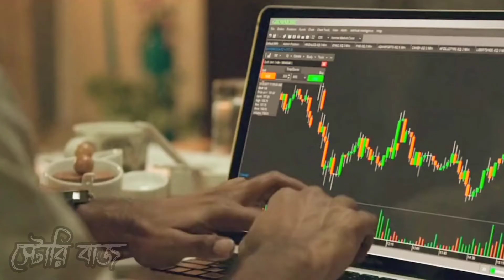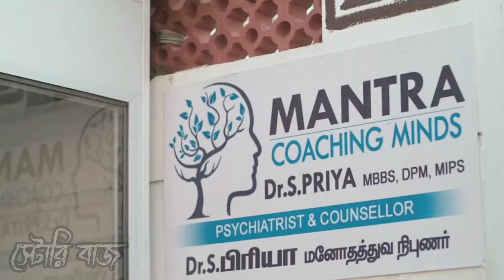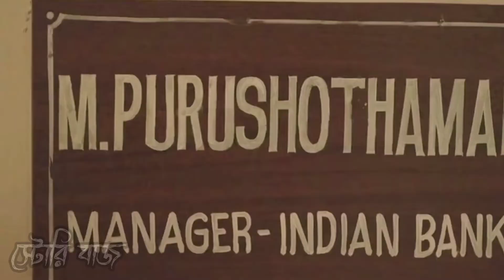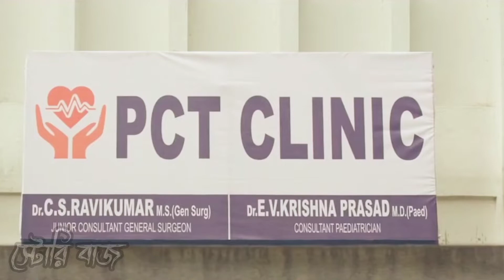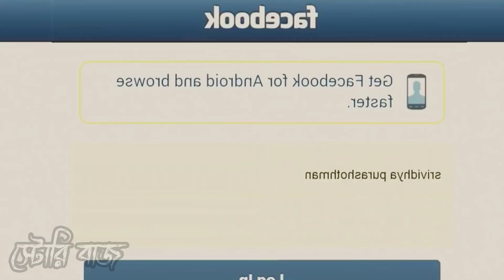মেয়েটির আত্মা প্রবেশ করে একটি টেডির ভেতর || teddy movie explained in bangla || tamil movie || South